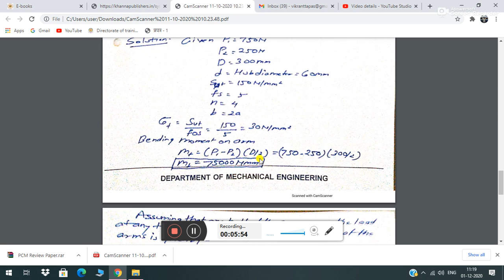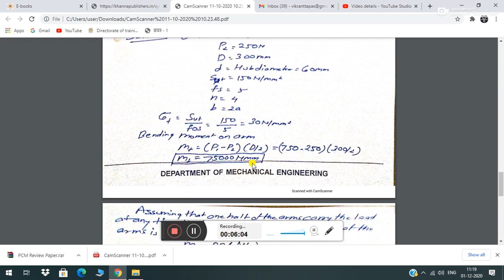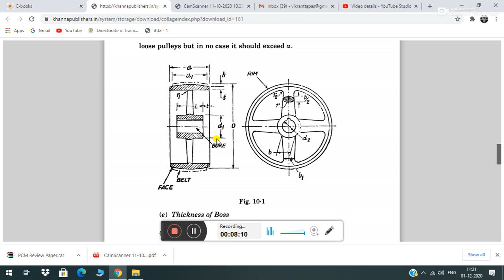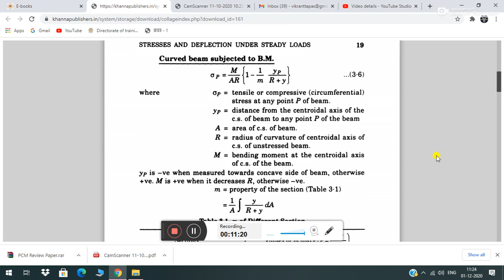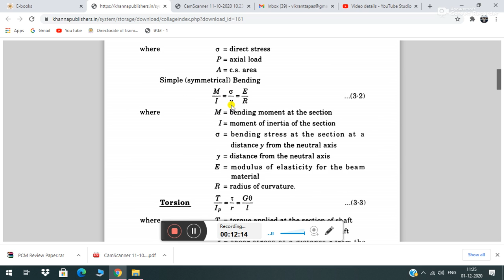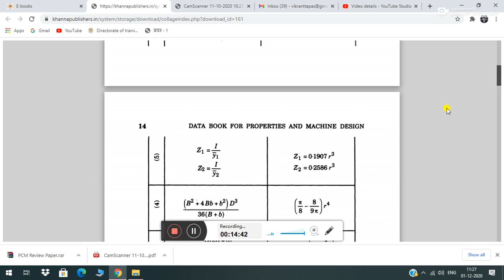5 4 Pulley Problem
Pulley Problem